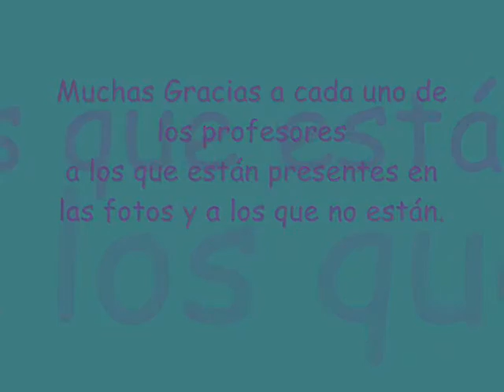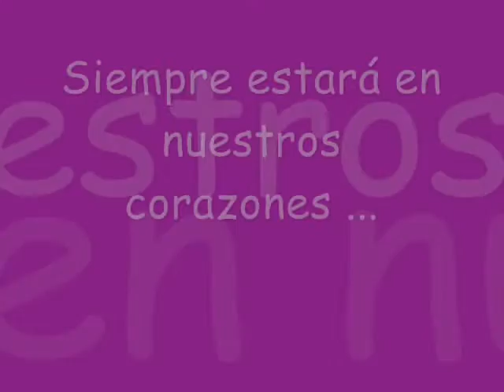3parteLosRevueltos4tomedio09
VÍDEO DE DESPEDIDA ... LICENCIATURA 2009 COLEGIO SANTA ISABEL EL MELON
RECORDANDO VIEJOS TIEMPOS ...

3PARTE: NUESTROS QUERIDOS PROFESORES
& ALGUNOS AMORES DEL CURSO ;D